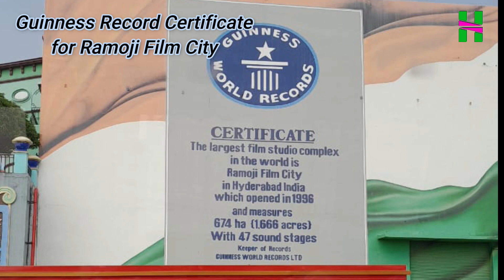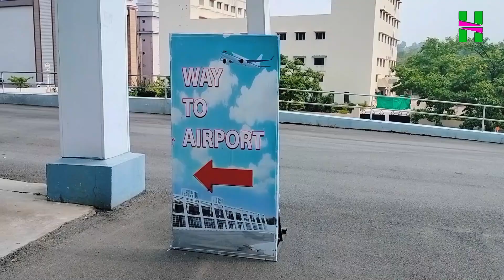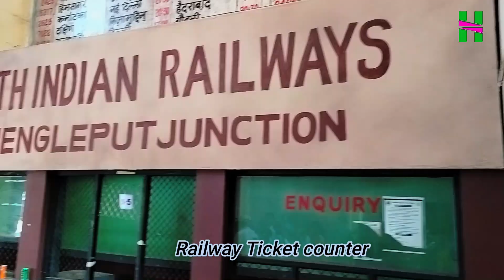Ramoji Film city | A must visit attraction in Hyderabad | World's Largest Film City | Part - 2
ramoji film city tour 2023, hyderabad ramoji film city tour, ramoji tourist place

Celebrating 110 years of Indian Cinema.

Ramoji Film City, located in Hyderabad, India, the world’s largest film city and India's only thematic holiday destination with the magic of cinema. Ramoji Film City has been acknowledged by the Guinness world record as the world's largest film studio complex.  Spread over an area of approximately 2000 acres, it is renowned for its versatile film and television production facilities, as well as its picturesque landscapes and entertainment offerings.

Ramoji film city hosts various attractions in house to entertain the visitors and to get experience full of cinema, adventure and fun. Ramoji film city day tour is divided into various sub parts like Movie magic, Eureka, Studio tour, Eco tour, Fundustan and SAHAS adventure park.

We are going to cover each part of Ramoji film city in different videos part by part. In this video we are going to show you Railway station set, Airport Set, European street, Chandramuki Set and couple of attraction.

RAMOJI FESTIVE STUDIO TOUR WITH DINNER
Day Tour Time: 9.00AM to 9.00PM
Buffet Dinner Included.
Adult: ₹1647 + Taxes, Child: ₹1447 + Taxes

RAMOJI FESTIVE STUDIO TOUR
Adult: ₹1350 + Taxes, Child: ₹1150 + Taxes

RAMOJI FESTIVE STAR EXPERIENCE
Adult: ₹2549 + Taxes, Child: ₹2349 + Taxes
Buffet lunch included + AC Bus + Express Entry for all activities.

RAMOJI FESTIVE EVENING STUDIO TOUR
Day Tour Time: 2.00AM to 9.00PM
Buffet Dinner Included.
Limited Meals Included

RAMOJI FESTIVE STAR EXPERIENCE EVENING
Buffet dinner included + AC Bus + Express Entry for all activities.

RAMOJI ADVENTURE LAND WITH RAMOJI TOUR
Experience Time: 9.00 AM to 5.30 PM
Adult: ₹1999 + Taxes, Child: ₹1799 + Taxes